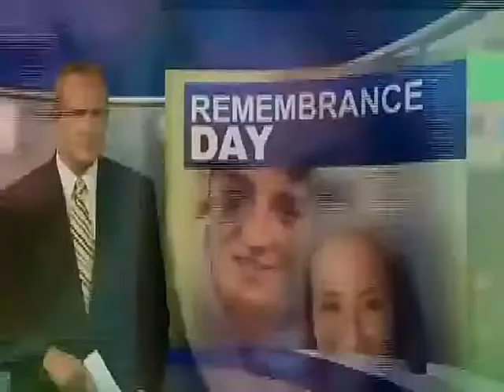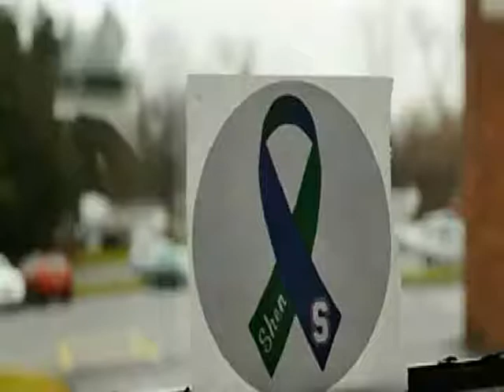3 Years Of Remembrance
Three years now since the tragedy